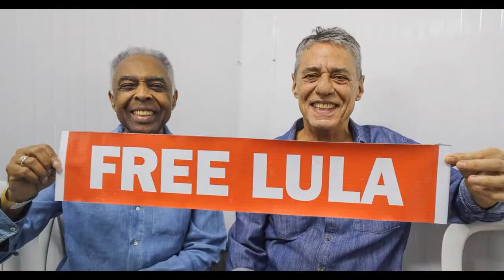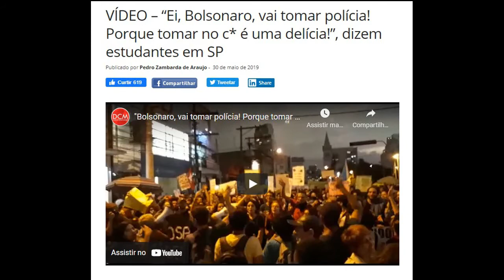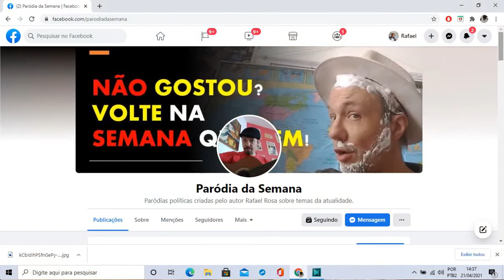18 - ARROMBOU A FESTA (da Paródia da Semana) 24-04-2021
Ai, ai meu Deus!
O que foi que aconteceu
Com a página da paródia da semana?
Na feira do Zuckerberg
O Titanic no iceberg
Já bateu e a gente ainda se engana...

Falar do Bolsonaro sempre foi piada pronta
Até o Adnet sabe que já passou da conta
Daí o Chico César vem cantando a toda hora
Põe “fogo nos fascistas”, mas é da boca pra fora

E vem Gilberto Gil e Antônio Nóbrega num clipe
Dançando no quintal com pacifista de boutique
Um tal do Edu Kriger faz paródia pro PT
Além de não ter graça ele nem olha pra você

Vai! Vai tão mal!
A esquerda no Brasil, tudo igual
É a cópia democrata americana
Esse feminismo boçal
Negro, índio, gay e o escambau
Disputam BBBaby na gincana

Na bolha do PSOL artista é pra aparecer
Mas o Chico Buarque quem vai ser quando crescer?
Caetano é cancelado mais de uma vez por ano
Além de orgulho hétero ele é um “mulato baiano”

Então Francisco El Hombre canta que “esse cara é escroto”
E consciência de classe vai descendo pelo esgoto
Nem pode o Bolsonaro mandar mais tomar no cu
Que um chato me censura e diz gosta pra xuxu

Todos falam sério
Até parece um monastério
Ninguém sabe quem é que bota a grana
E a esquerda de fachada não me engana
Na página da paródia da semana
Que ninguém finanCIA
A página da paródia da semana...

Canção original: Arrombou a Festa - Arrombou a Festa II
Autora: Rita Lee e Paulo Coelho
Intérprete: Rita Lee